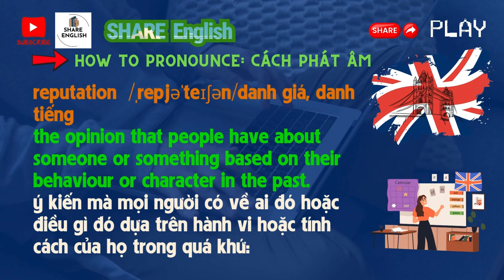1 phút nghe tiếng anh mỗi ngày - Học Phát âm - How to pronounce